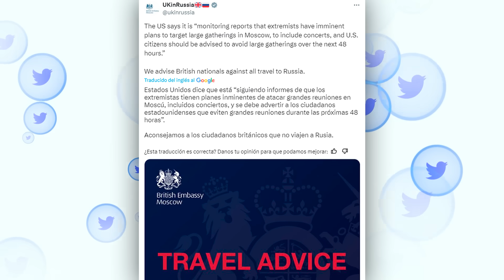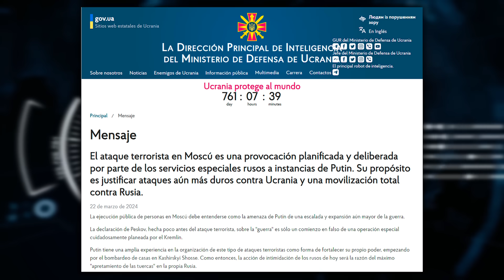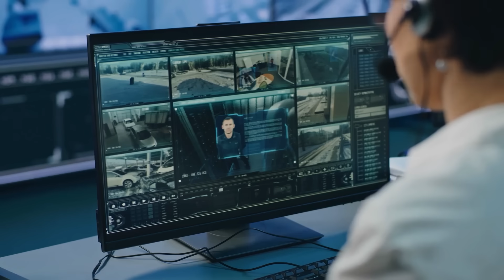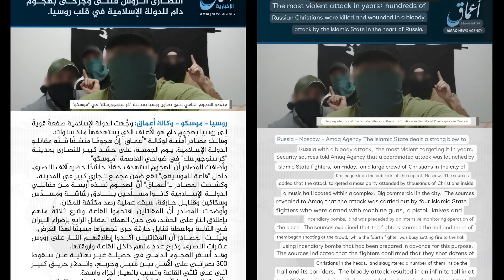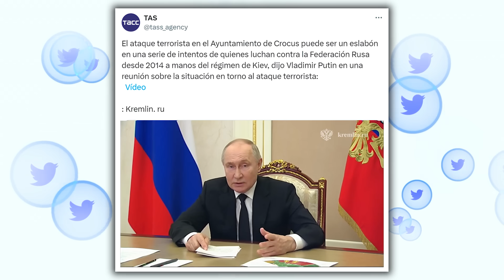¿Por qué RUSIA ha sido ATACADA y cómo CAMBIA esto la GUERRA?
El 22 de marzo, por la tarde, se produjo un tiroteo en Rusia, concretamente en una sala de conciertos, el Crocus City Hall, de Moscú. Y, al final, esta tragedia ha acabado cobrándose la vida de más de 150 personas, y dejando centenares de heridos. Desde Rusia se vinculó a Ucrania con el ataque, desde Ucrania se dijo que se trataba de un ataque de falsa bandera, y mientras el ISIS se adjudicaba la autoría de los hechos.
Pero ¿qué pruebas hay, por el momento, para creer que ha sido el ISIS? ¿Qué sentido tendría que hubiese atacado territorio ruso? Y, lo más importante ¿qué consecuencias puede tener este incidente en el desarrollo del conflicto ruso-ucraniano?

00:00 Recapitulación del atentado en el Crocus City Hall de Moscú, Rusia
03:02 ¿Por qué el ISIS atacó Rusia?
07:59 ¿Por qué Rusia relaciona a Ucrania con el ataque del Crocus?

Enlaces:
- Estado Islámico se atribuye atentado en contra de la embajada de Rusia en Afganistán

- Alerta de seguridad: evite grandes reuniones durante las próximas 48 horas

- Por qué Dáesh ha atacado Rusia y qué supondrá el atentado

- El ISIS busca extender de nuevo el terror por el mundo a través de su filial centroasiática

- Rusia anuncia la creación de dos nuevos ejércitos y 14 divisiones este año